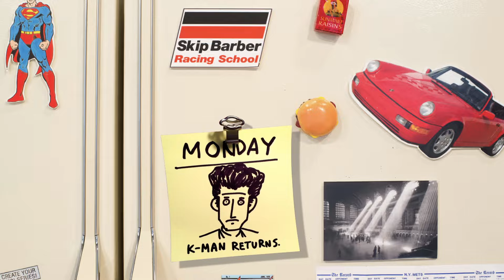SEINFELD REIMAGINED | Kramer's Fantasy Baseball Camp Story | AI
In the classic Seinfeld episode "The Visa," Cosmo Kramer returns from a disastrous stay at a fantasy baseball camp which leads to Kramer knocking out New York Yankees legend Mickey Mantle. We never see the catastrophe unfold on screen, so this video provides a whimsical retelling.

I had a lot of fun using AI artwork to make this project.

AI is like a genius who has brain damage. Extremely powerful but with some fundamental limitations, at least for the moment. I did a lot of tinkering to minimize the flaws.